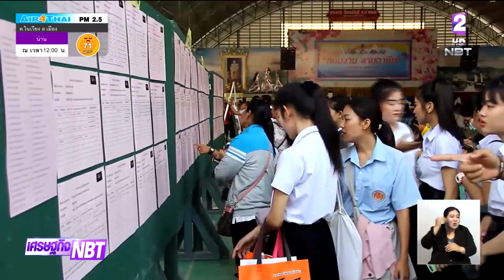"กระทรวงแรงงาน" ลดจ่ายเงินสมทบ "ประกันสังคม" เหลือ 4% บรรเทาผลกระทบ "COVID-19"